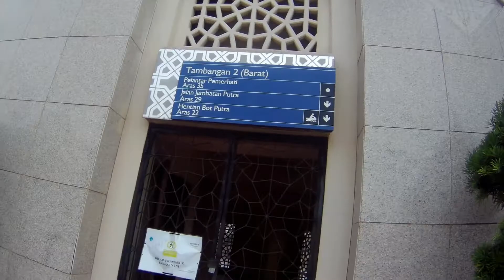Family Trip In Kuala Lumpur Day 2 [Mesjid Putrajaya & Istana Morocco]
Family Trip In Kuala Lumpur Day 2

Mengisi liburan sekolah si kakak sama adek, kami mencoba jalan jalan ke Kuala Lumpur (Malaysia)
Hari kedua di Kuala Lumpur, jalan jalan ke mesjid Putra Jaya dan Istana Moroko

Selamat menonton

● TERIMAKASIH